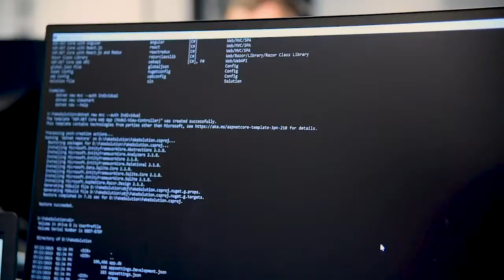Forcura Culture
We are one of the fastest-growing healthcare tech companies in Jacksonville, Florida with an innovative, collaborative, and fun culture.